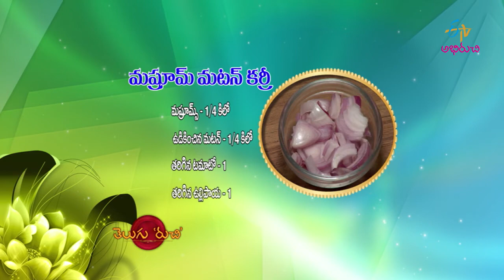Mushroom Mutton Curry | Mutton Curry in Telugu | Mutton Korma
The chef presents us with the recipe of Mushroom Mutton Curry using mutton, mushroom, white flour and other essential ingredients.